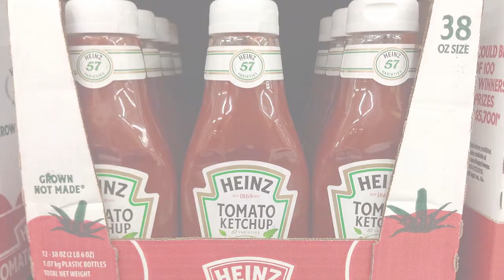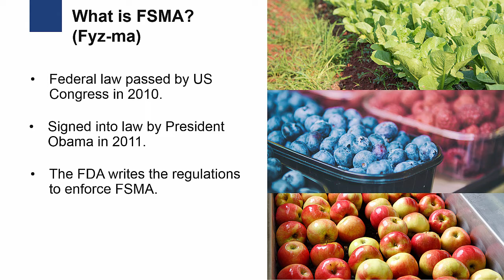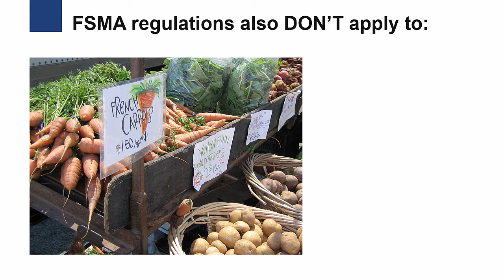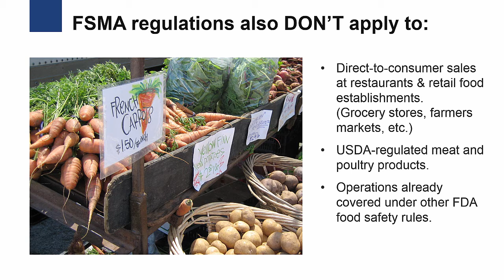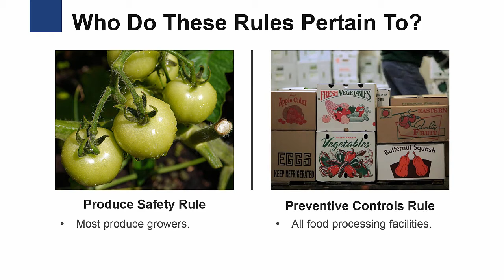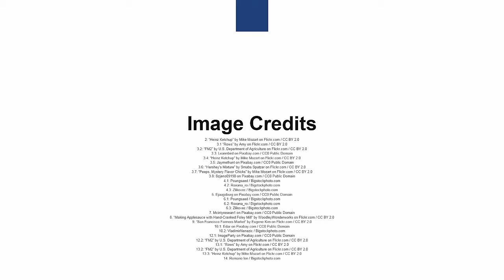FSMA_Human Food Rules Playlist_1: What is the Food Safety Modernization Act?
Learn more about the Food Safety Modernization Act.